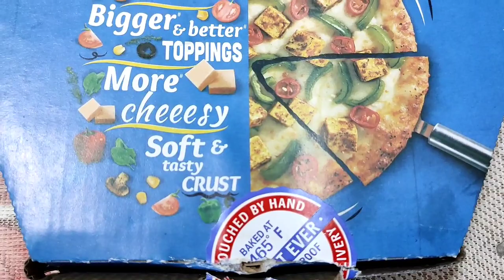Domino's Chicken Fiesta |Grilled chicken rashers |peri-peri chicken|cheese burst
extremely delicious I heavily loaded with chicken
| lovely combination of chicken | love dominos